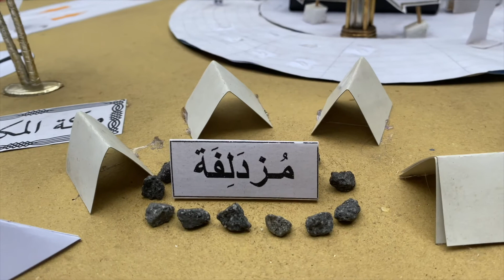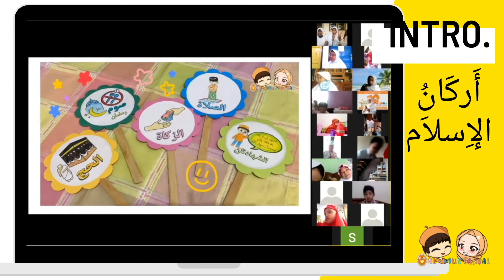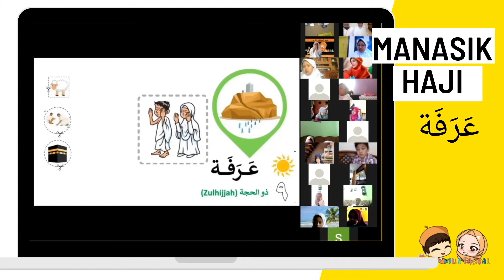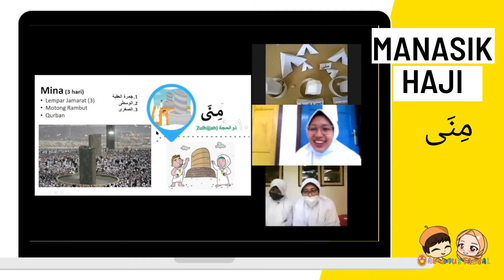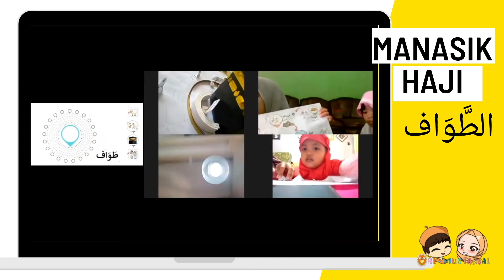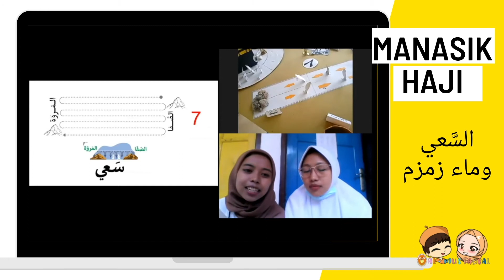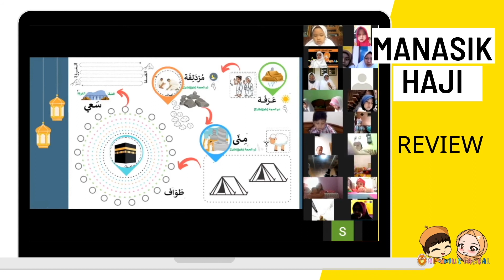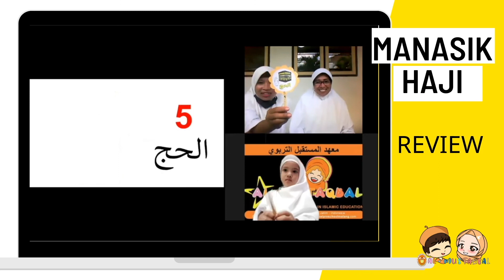مناسك الحج Manasik Hajj 2021 - Al-Mustaqbal Zoom Class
Hajj is the 5th pillar of Islam.
Al-Mustaqbal Kindergarten are conducting a virtual Manasik Hajj where kids follow the map of Hajj and learn about مناسك الحج
1. Intro
2. Rukun Islam
3. What is Hajj
4. Arafah
5. Muzdalifah
6. Mina
7. Tawaf and Saie
8. Zamzam Do'a
9. Quiz and Reviewing material